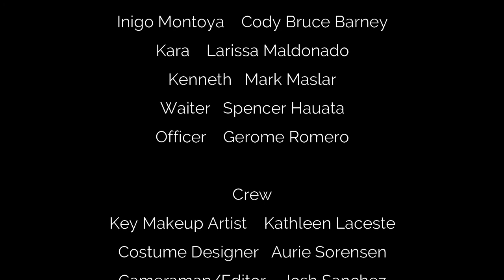Misadventures in Online Dating | BYUH Short Film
What happens when you swipe right on Inigo Montoya?

This is an original story produced by BYU - Hawaii students at the BYUH campus. The story was written by Cody Bruce Barney and directed by Mark Maslar with Seth Madriaga as Director of photography.